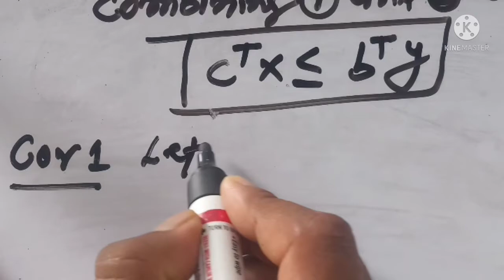operation research for weak duality theorem M.Sc mathematics students.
weak dulity theoremANSWER (a) The duality theorem states that: • if the primal problem has an optimal solution, then so has the dual, and zP = zD; 1 Page 2 • if the primal problem is unbounded, then the dual is infeasible; • if the primal problem is infeasible, then the dual is either infeasible or unbounded.